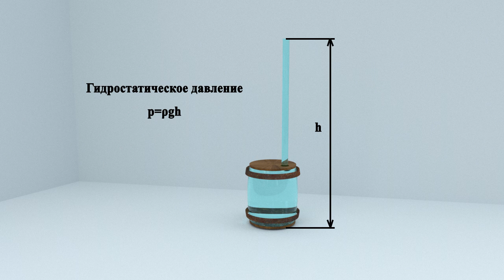Гидростатический парадокс или как Паскаль бочку разорвал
Гидростатический парадокс или парадокс Паскаля заключается в том, что вес жидкости, налитой в сосуд, может отличаться от силы давления, оказываемой ей на дно сосуда.  Как Паскалю удалось разорвать бочку с помощью кружки воды? Что такое гидростатическое давление и чем оно отличается от силы давления?